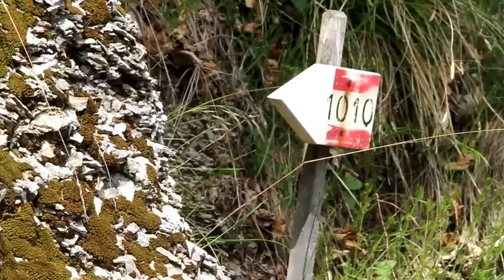Northwave Mtb Shoes Spring Summer 2013 collection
Backstage video of the new Northwave's Mtb shoes spring summer 2013 collection